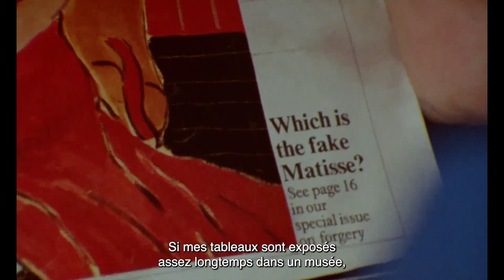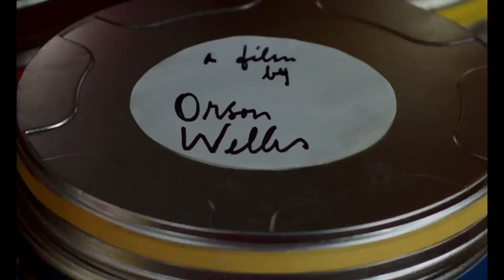F FOR FAKE - un film d'Orson Welles - VERSION RESTAURÉE (au cinéma le 8 février)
AU CINÉMA LE 8 FÉVRIER
Un film essai d'Orson Welles sur "le delicieux mensonge" de l'oeuvre d'art, une variation sur les rapports du createur avec sa creation et toute la verite sur un des plus grands faussaires, Elmyr de Hory.